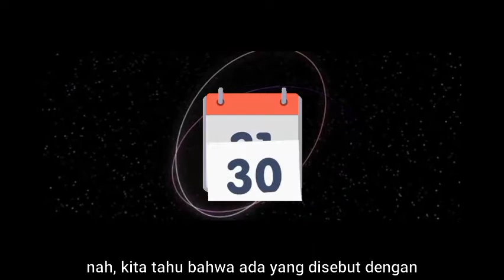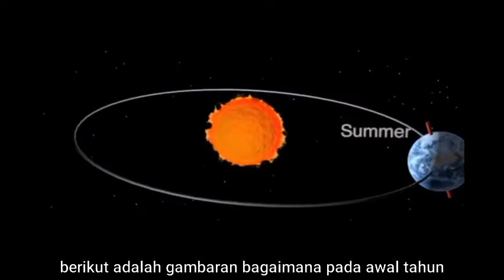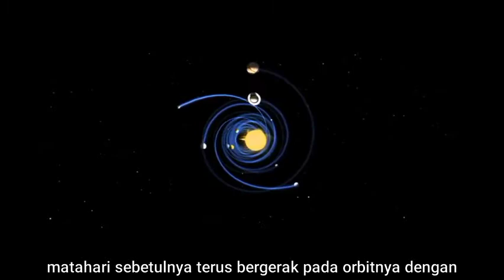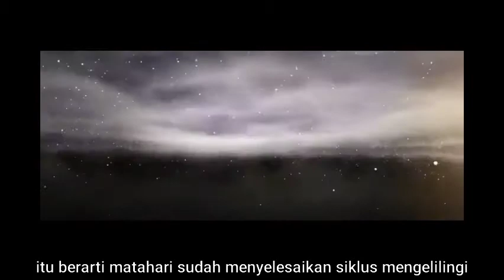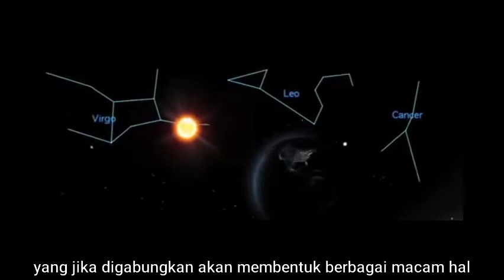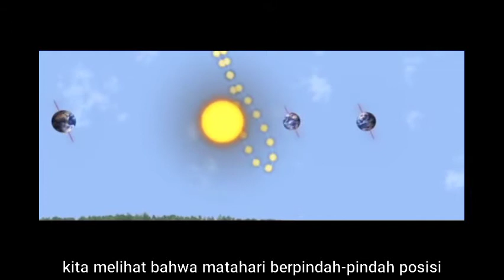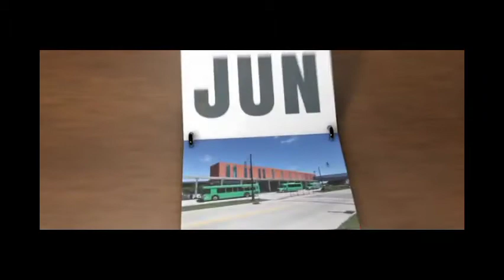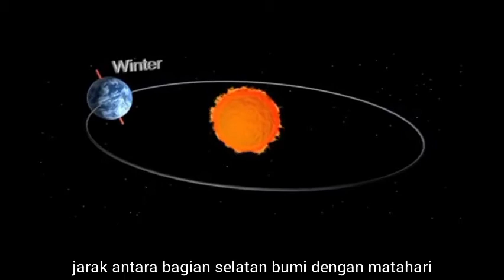Revolusi Bumi (by. Teguh Budiman)